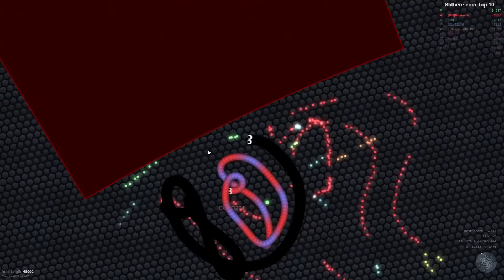INVISIBLE NINJA SNAKE Top Player Gameplay 65K+ - Slither.io Trapping 4 Snakes In One Trap!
Slither.io Massive 4 Snake Trap - 65K+ Top Player Gameplay As The Ninja Skin On Slither.io - Invisible Snake Sneaking Up On Others To Take Them Down & Become The Biggest Snake In The Game! - Insane High Level Slither.io Gameplay!

Races & Trollings & Trappings - Brand New Skins - Brand New MG Clan Tag Teaming Up Against Biggest Snakes - Slither.io Gameplay As Longest Snake Trolling, Tricking & Trapping Biggest Snakes I Sliter.io - NEW Agario Style Game With Snakes! - Become the Biggest Slitherio Player By Eating Other Snakes Mass!!

Description
Play against other people online! Can you become the biggest snake?

Watch out - if your head touches another snake, you will explode and then it's game over. But if you get other snakes to run into YOU, then THEY will explode and you can eat their remains!

Unlike other games, you have a fighting chance even if you're tiny! If you're a nimble navigator, you can swerve in front of a much larger snake to defeat them - no matter what size you are!

The biggest snake of the day gets to set a victory message that the ENTIRE WORLD will see!

Free
Category: Games
Updated: Apr 04, 2016
Version: 1.0.5
Size: 24.7 MB
Language: English
Seller: Steve Howse

MASTER GAMING Is a gaming channel featuring daily gaming videos. We cover a huge variety of different games and produce gameplay videos for your enjoyment. Here are some of the games we play:
Slither.io - Agar.io - Subway Surfers - Jurassic World The Game - Happy Wheels - Minecraft - Fallout Shelter - Plants Vs Zombies - Crossy Road - Disney Crossy Road - Hungry Shark Evolution - Hungry Shark World - Bloons TD Battles - Bloons TD Monkey City - Dumb Ways To Die - Minions Rush & Many more! Want A Different Game? Comment It Down Below!

Y&V - Lune
RetroVision - Puzzle
Subtact - Away
SirensCeol - Nostalgia
Unison - Reality
Venemy - Rescue Me (feat. Car)
Different Heaven - Nekozilla
Umpire - Gravity (feat. Liz Kretschmer)
IZECOLD - Close ft. Molly Ann
Matthew Blake feat. Katie Boyle - Saved Me Now